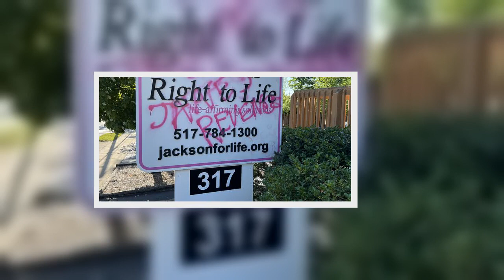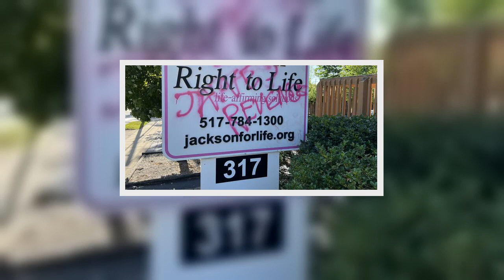Army chaplain under investigation for pro life 'victory' email after Supreme Court abortion ruling